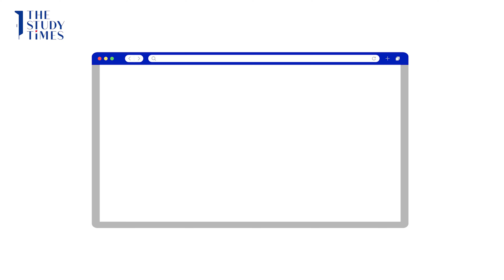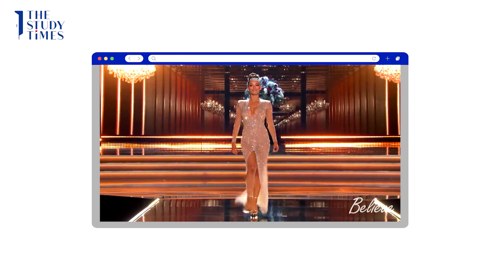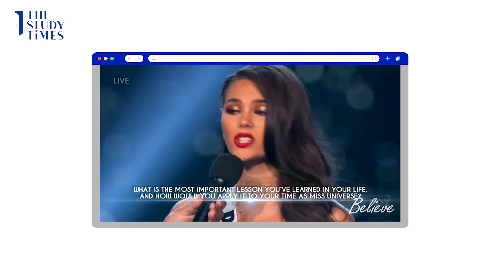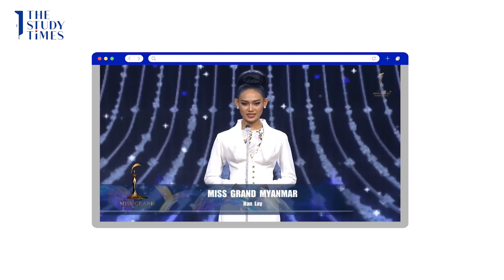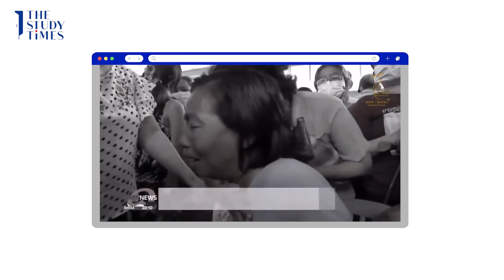"พงศธร จันทร์แก้ว"นักสังคมสงเคราะห์ด้านเด็กและครอบครัว นักเรียนทุนสหภาพยุโรป | Click on Clever EP.11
เพราะมีโอกาสมากกว่าคนอื่นจึงอยากจะตอบแทนสังคมด้วยบทบาทนักสังคมสงเคราะห์ เพื่อส่งเสริมให้ทุกคนมองเพื่อนมนุษย์อย่างเข้าอกเข้าใจ